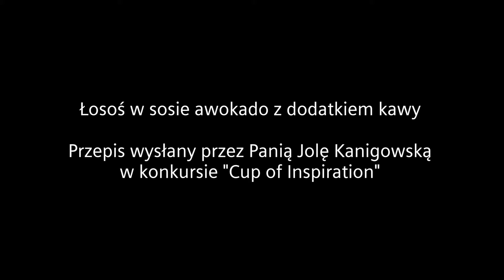Kawowy potencjał w kuchni uwalnia Joseph Seeletso – członek prestiżowego Klubu Szefów Kuchni!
Zobacz przepis na pobudzającego zmysły ŁOSOSIA w sosie kawowo - awokadowym,
według przepisu zwyciężczyni konkursu CUP OF INSPIRATION - Pani Joli Kanigowskiej.